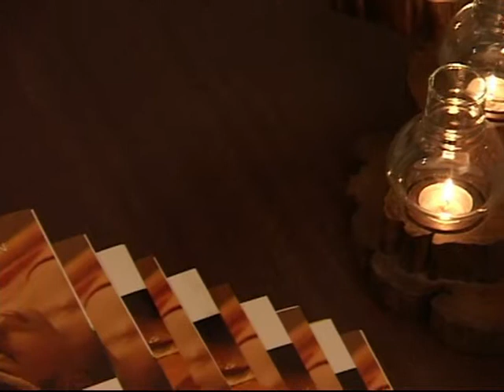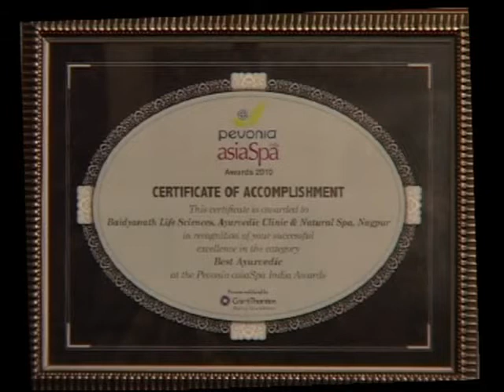Baidyanath Spa at Nagpur